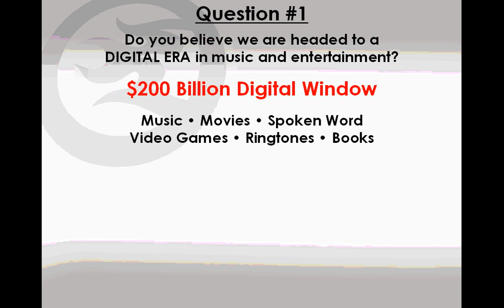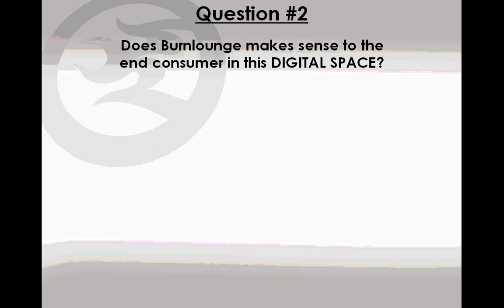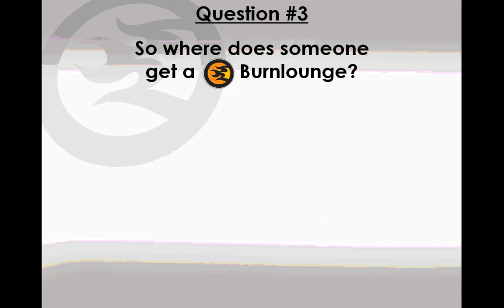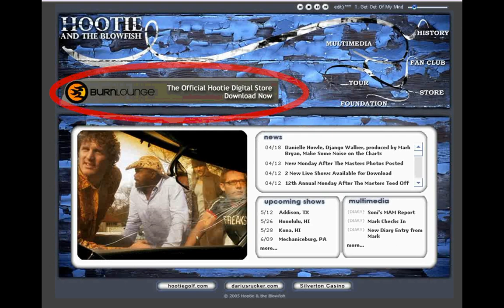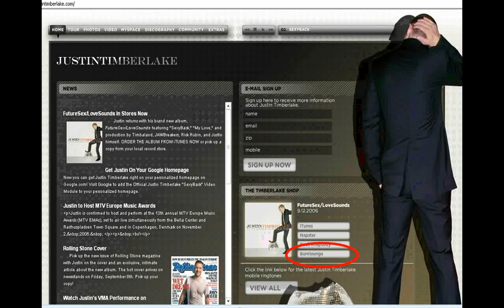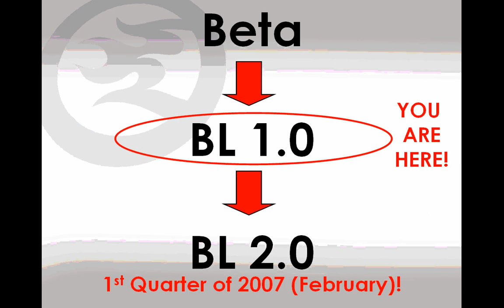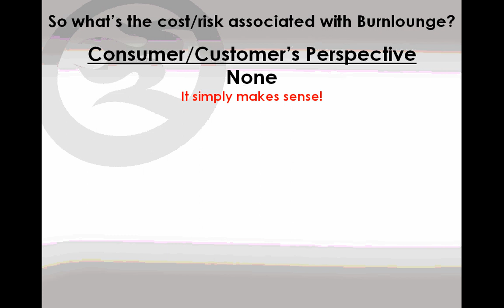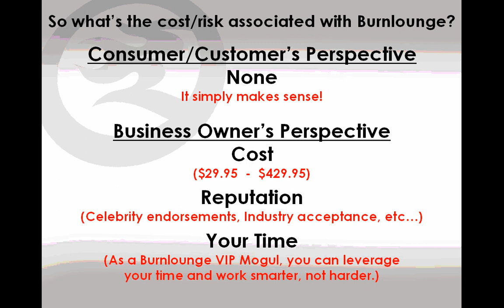BurnLounge Evaluation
Corporate Powerpoint Overview